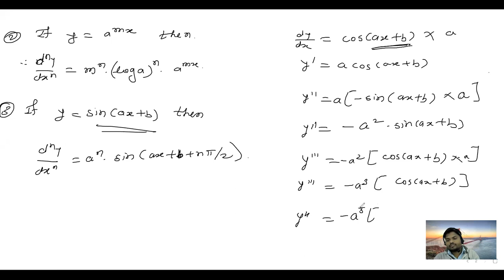Maths lecture No 35